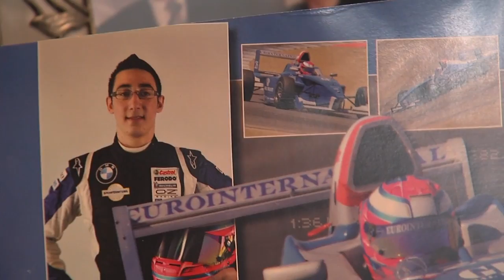David Ostella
David opens his heart and his kitchen to share what truly drives him.